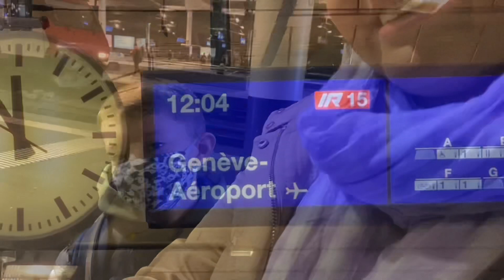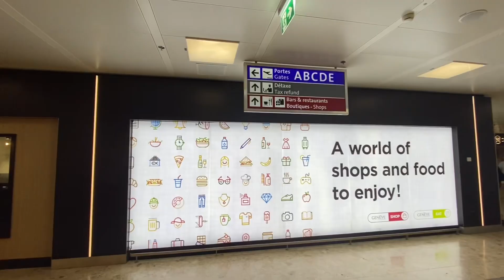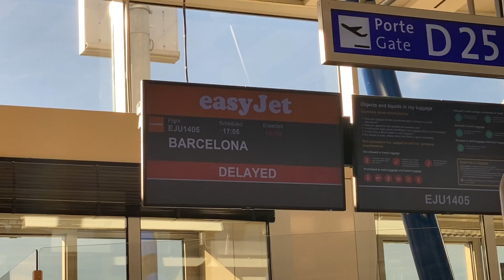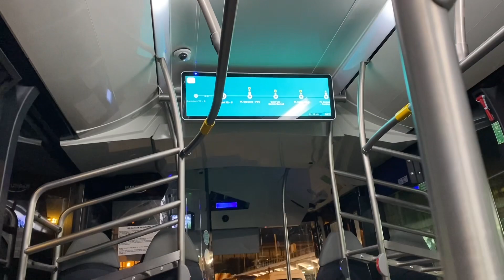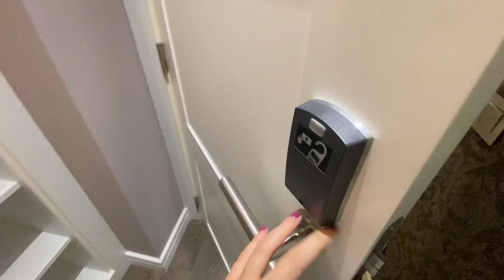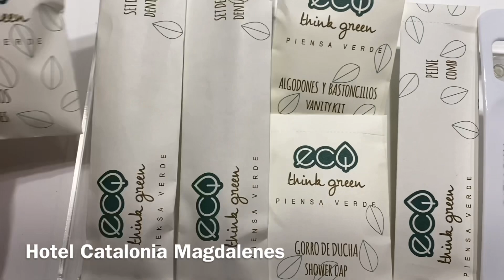🇪🇸 Continuando as férias! ✈️ Partiu Barcelona! ☀️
❓ Por quê o nome do canal? Resumindo: Ela é americana... mas da América do Sul. Mas agora mora na Suíça!

Audio por Epidemic Sounds